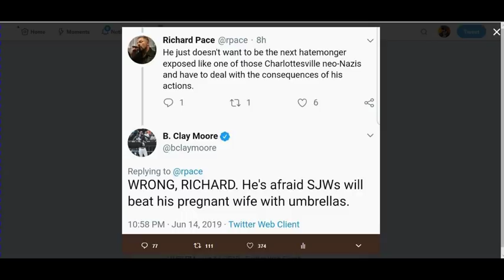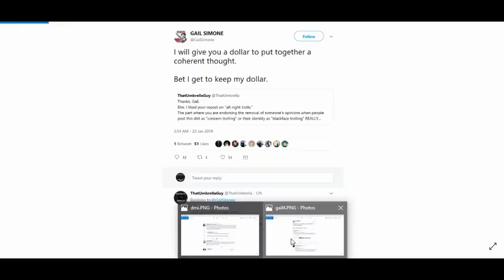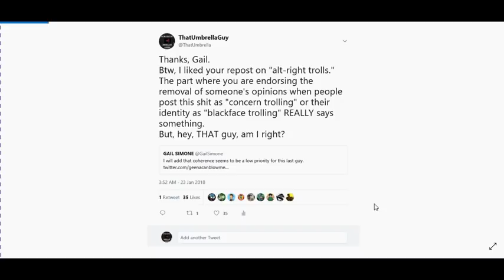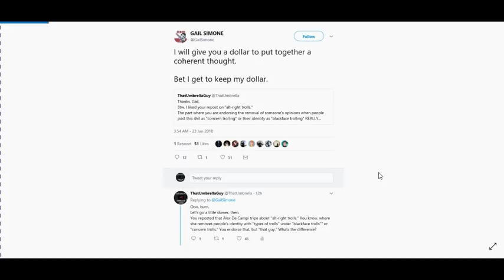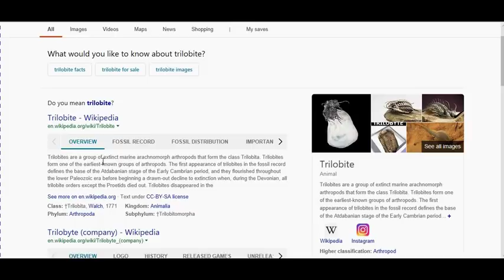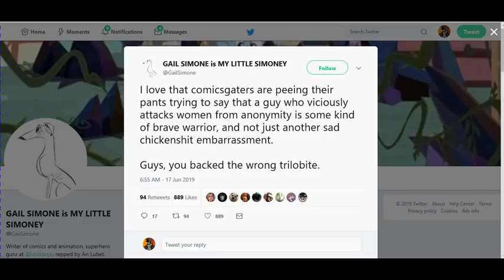KICKVIC and ANTI-COMICSGATE ATTACK ME For ANIME MATSURI Appearance - Unprofessional Much?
NOT: The VIC MIGNOGNA intro is NOT a channel endorsement.